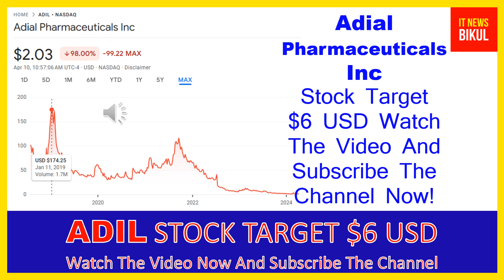ADIL Stock- Adial Pharmaceuticals Inc Stock Breaking News Today | ADIL Stock Price Prediction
ADIL Stock - Adial Pharmaceuticals Inc Stock Breaking News Today | ADIL Stock Price Prediction | ADIL Stock Target